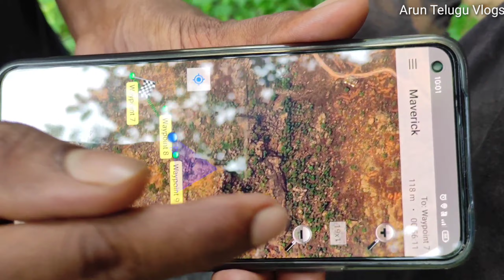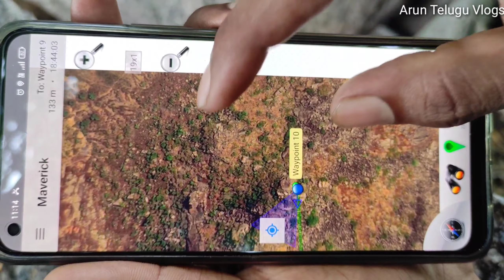ll Munjampally ll Mission Bagiratha ll & ll Climbing Pedda Gutta ll Hill Top ll